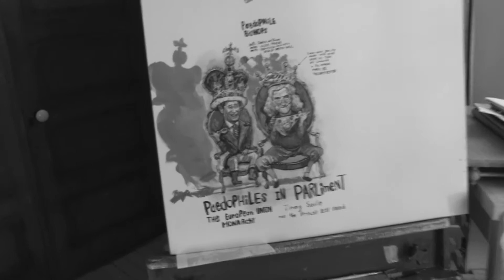KataBillupsVIDEOS, 'PEDOPHILES in Parliament' , Prince Charles, Saville, English Queen, INFOWARS.COM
camera moves past Kata's black German shepherd named Pneuma (after the word for SPIRIT in the Bible)  & into the art studio- where Kata talks about her new black and white painting entitled 'Pedophiles in Parliament". she describes a bit about this piece as she films and talks behind the camera lens.